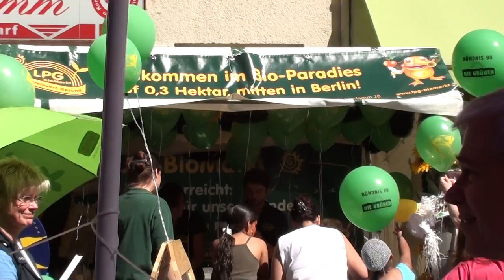Bergmannstrassenfest 2010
Bergmannstraßenfest 2010. Die Violetten Berlin ware da.